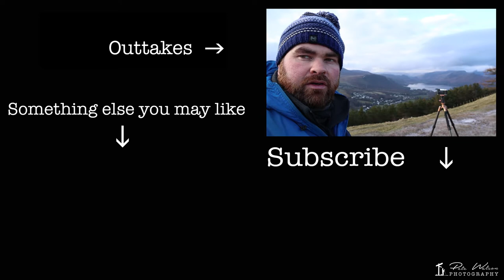Sunrise on Latrigg (Landscape Photography)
Location: Latrigg, Keswick, Lake District National Park, Cumbria

Photography and Video Equipment:

Nikon 24-70mm f2.8 Lens
Fujifilm x100T Camera
DJI Mavic Pro
Manfrotto 190 Go Carbon Fibre Tripod
Manfrotto XPRO Ball Head (MHXPRO-BHQ6)
3 Legged Thing (Brian) Tripod
Canon M50
i Phone 7 (for audio recording and drone camera control)
Lee ND Graduated Filters
Lee Polariser

Miscellaneous Equipment:

Life Systems Mountain First Aid Kit
LED Lenser MH10 Head-torch
Leatherman Charge With Bit Drivers
Berghaus Hydrator
Juice USB Power Pack
Ordnance Survey Explorer Map
Rectar Compass
Spare Batteries

Camera Settings:

First Image: Blencathra View

Aperture: f10
Shutter Speed: 1/6 of a second
ISO: 100
White Balance: Auto
Exposure Compensation: None
Filter: Lee 3 stop (0.9) ND Soft Edge Grad Filter
   Lee Landscape Polariser
Focal Length: 31mm

Second Image: Sunlight On Catbells

Aperture: f11
Shutter Speed: 1/40 of a second
ISO: 100
White Balance: Auto
Exposure Compensation: None
   Lee Landscape Polariser
   Focal Length: 70 mm

Third Image: Light In The Valley

Aperture: f11
Shutter Speed 125 of a seconds
ISO: 100
White Balance: Auto
Exposure Compensation: None

Timelapse Settings:

Timelapse 1: Sleepy Keswick

Aperture: f3.6
Shutter speed: Auto
ISO: 640
White Balance: Cloudy
Exposure Compensation: -1stop
Interval Timer: 1 photo every 4 seconds 250 frames

Timelapse 2: Blencathra View

Aperture: f8
Shutter speed: Auto
ISO: 200
White Balance: Cloudy
Exposure Compensation: -1stop
Interval Timer: 1 photo every 8 seconds 350 frames

Timelapse 3: Sunlight On Catbells

Aperture: f8
Shutter speed: Auto
ISO: 200
White Balance: Cloudy
Exposure Compensation: -1stop
Interval Timer: 1 photo every 8 seconds 250 frames

Editing:

Photo Editing: Adobe Photoshopping CS6
Film Editing: Adobe Premier Elements
Timelapse: Adobe Lightroom

We Did Nothing Wrong by Sebastian Forslund feat. Sousa Perth

Keep Showing Up (Instrumental Version) by Martin Carlberg feat. Michael Stenmark